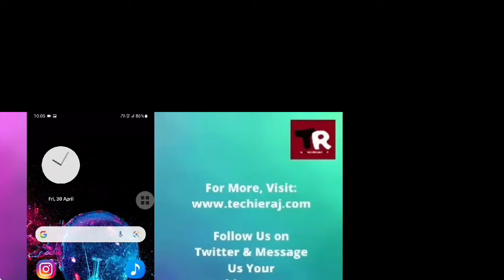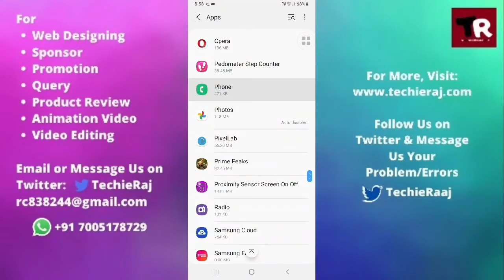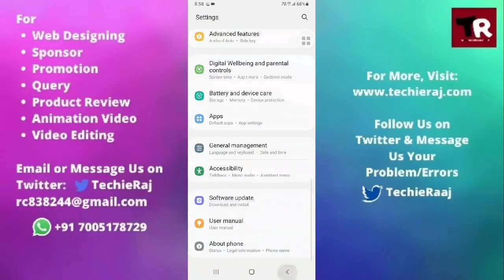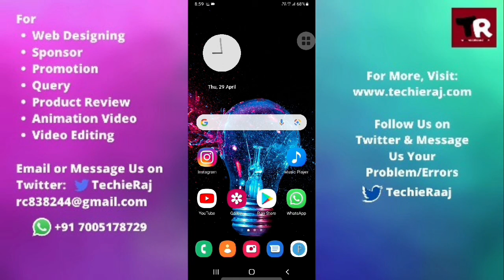Samsung J7 Next Call Ear Speaker Problem Solved